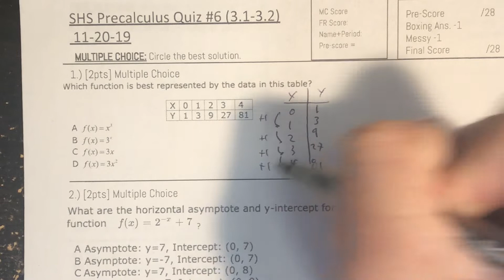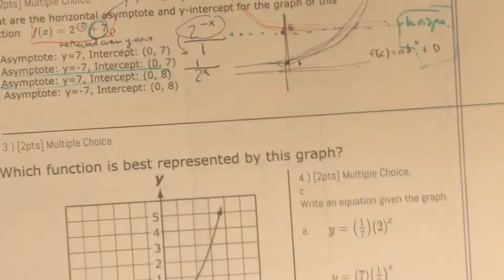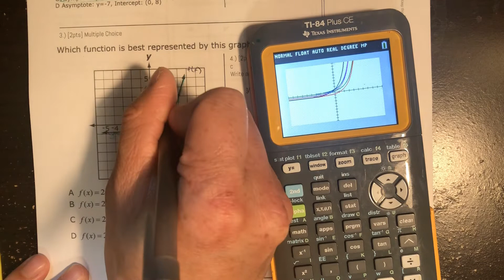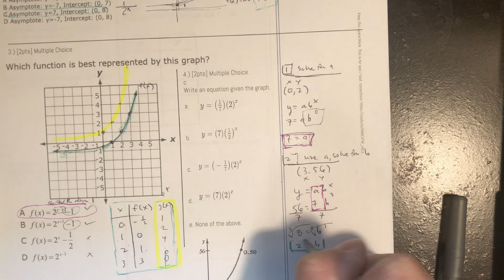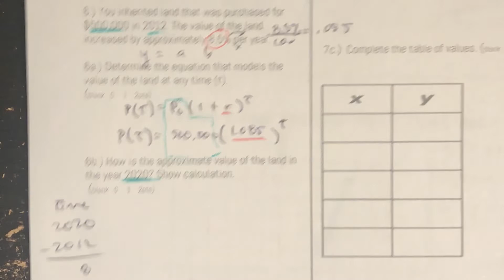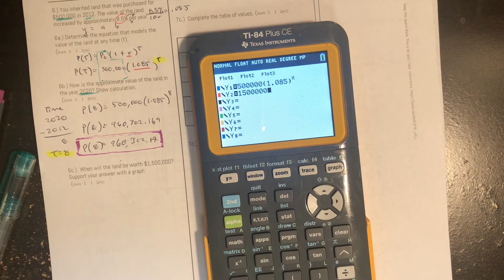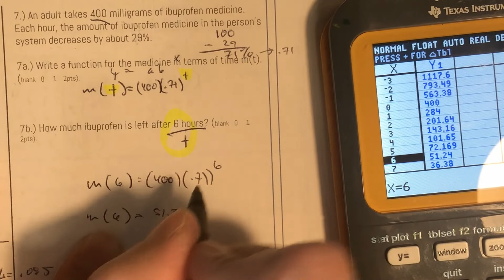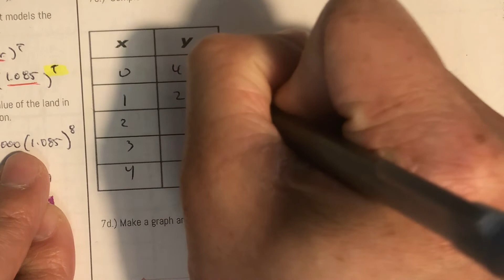SHS Precalculus Quiz #6 (3.1-3.2) 11-20-19